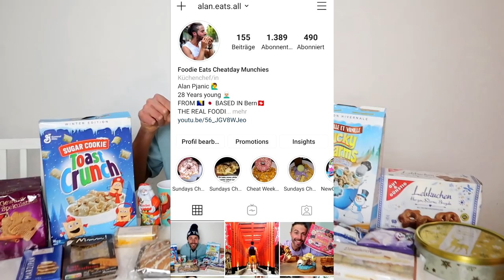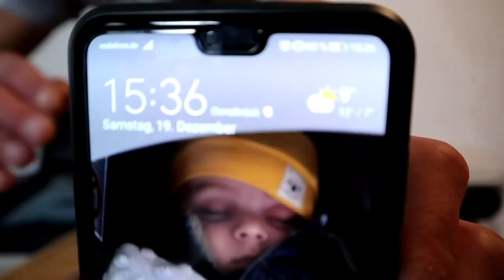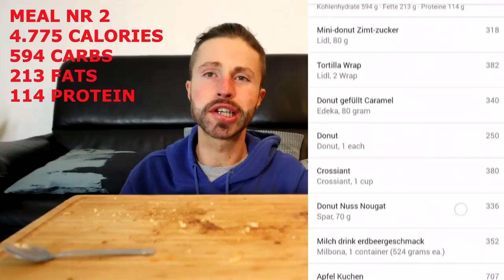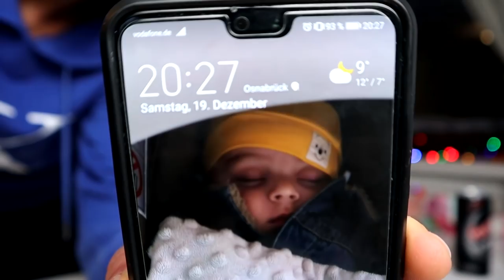The 20,000 Calorie Challenge | Christmas Edition | German Bakery Pastries Cookies Crunchwrap KFC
Carbsmas Holiday Edition
 EriktheElectric with his 70k challenge got nothing on me ;D
My First 20,000 Calorie  Cheat Day CHALLENGE WITH A LOT OF GERMAN CHRISTMAS CHOCOLATE Gingerbread Cakes Cereals Pastries Crunchwraps Burritos Cookie Dough Fast Food Donuts and more =D